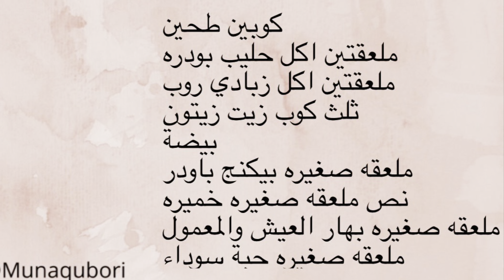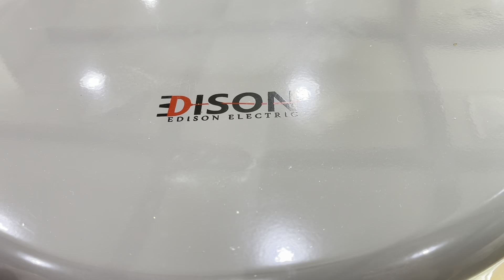من وجبات رمضان سمبوسة الفرن وشوربة الشوفان بالخضار من الذ واسهل الاطباق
من اكلات رمضان الشوربه والسمبوسه عامل مشترك في كل البلدان وان اختلفت الطرق والوصفات
شوربات شوربة شوربة رمضان#شوربة شوفان#شوربة خضار#اكلات رمضان#سمبوسة#سمبوسة رمضان#سمبوسة فرن#سمبوسة صحيه#منى قبوري@munaqubori

Sambosa oven:

2 cups flour
2 tablespoon milk powder
2 tablespoon yoghurt
1/3 cup olive oil
1 egg
1 teaspoon baking powder
1/2 teaspoon yeast
1 teaspoon Arabic bread and pastry spices
1 teaspoon black seeds

Oat soup with vegetables:
1 cup small chopped carrots
1 cup small chopped potatoes
1 cup small chopped zucchini
1 cup small chopped cauliflower
1 small can corn
1 chopped tomato
1 chopped onion
3 sticks American celery
1 teaspoon chopped garlic
1/2 cup Quaker oats
2 -3 chicken breasts
1/2 teaspoon :turmeric /cinnamon
1 teaspoon black pepper
1 spoon finely cumin
1 spoon dry coriander
2 teaspoon salt
olive oil